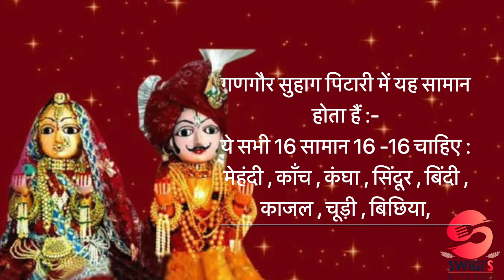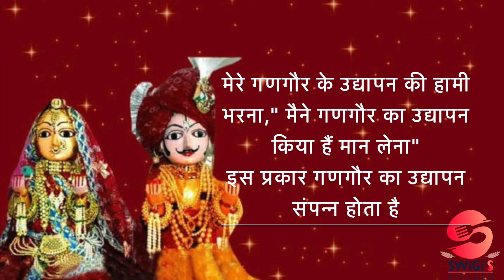Gangaur Udyapan Vidhi | गणगौर उद्यापन की विधि | Gangaur Udyapan Samagri ki Janakri in Hindi